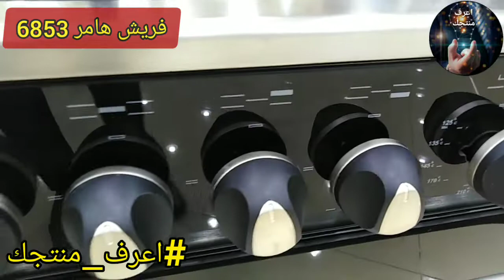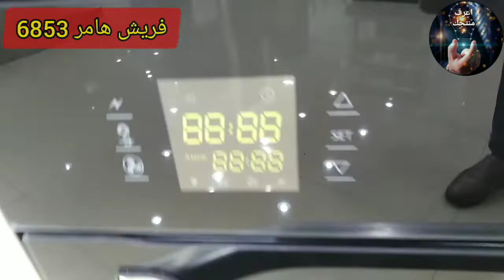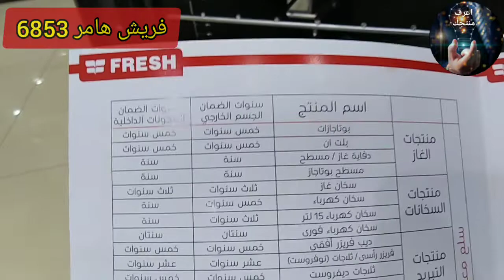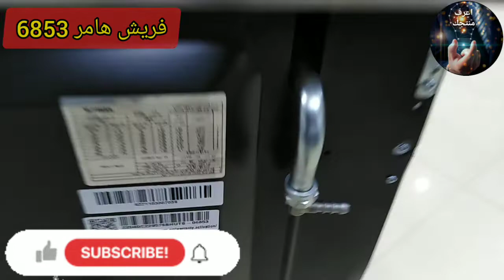بوتاجاز فريش هامر استانلس الجديد مميزات وعيوب وسعر ومواصفات مع اعرف منتجك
بوتاجازات فريش مشهورة في السوق المصري بأنها البوتاجازات رقم 1 من حيث المبيعات. استمتع بشراء بوتاجاز فريش هامر موديل 6853 هيدروليك تاتش 90 سم من بى تك بسعر تنافسي وامكانيات رائعه.
The new Fresh Hummer stainless cooker, advantages, disadvantages, price and
بوتاجاز فريش هامر استانلس سعر و مواصفات و مميزات وعيوب
سعر بوتاجاز فريش هامر الشبح
بوتاجاز فريش هامر تاتش هيدروليك 60*90
بوتاجاز فريش هامر 90 اسود مط ديجيتال روستيك
بوتاجاز فريش هامر ديجيتال 5 شعلة غاز ستانليس ستيل 90 سم
بوتاجاز فريش هامر هيدروليك باللمس 5 شعلة موديل 6446 ابو الهول

هدف القناة طرح كل ماهو جديد فى مجال الأجهزة الكهربائية وتوضيح اسعار المنتجات وشرح تفصيلى لكل منتج وعمل مقارنات لافادة حضراتكم ، والرد على جميع إستفساراتكم (اعرف منتجك)
The goal of the channel put everything new in the field of electrical appliances and to clarify the price of products and detailed explanation of each product and comparisons to benefit yourselves, and to respond to all inquiries (Know your product)